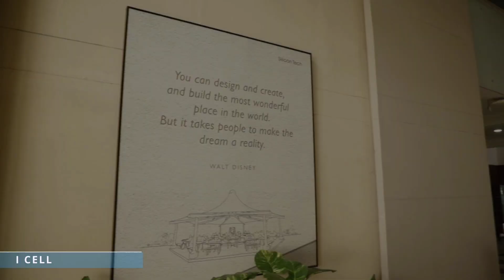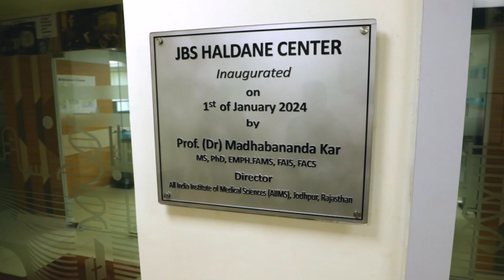Silicon University: Building Technology for Human Progress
Silicon University is dedicated to advancing science and technology education, empowering students from all walks of life. SiliconTech, the engineering institute of Silicon University, fosters a thriving ecosystem of learning, innovation, and research. Here, students gain the skills to invent, launch startups, and lead in the ever-evolving world of technology.

Our university nurtures talent and curiosity, enabling students to realize their full potential in science, engineering, and technology fields.

Discover how Silicon University is shaping the future of technology and human progress.